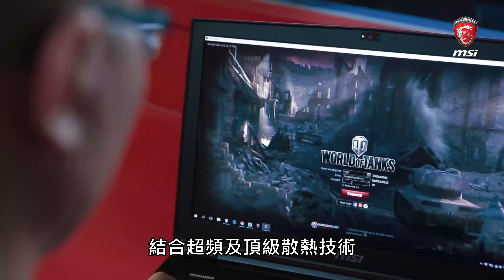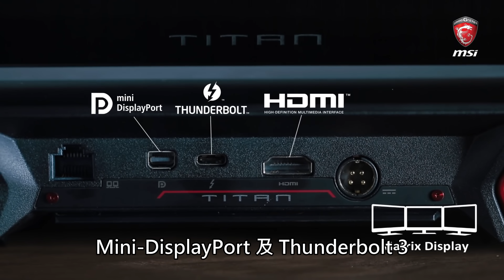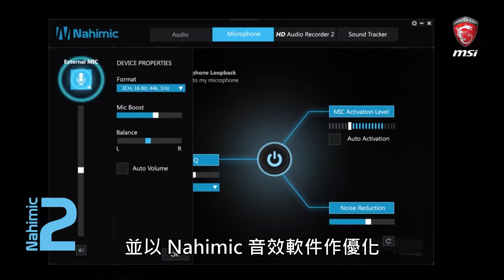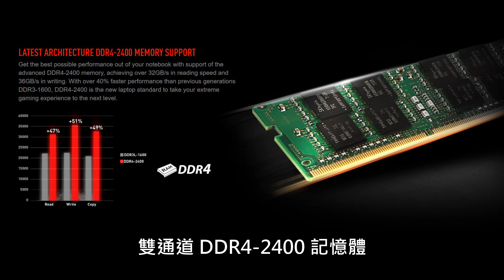航母級數 雙 1070 SLI 繪圖系統 MSI GT73VR 6RE TITAN SLI 電競筆電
MSI 近日推出一款旗下最強電競筆電 - MSI GT73VR 6RE TITAN SLI ，使用兩張最新 GeForce GTX 1070 SLI 雙繪圖卡架構，繪圖效能驚人，極致繪圖運算效能不僅讓它成為 VR 電競筆電首選，更支援 Surround View 環繞模式、 4K 超高解析度，最高外接 3 螢幕輸出，實現逼真、身歷其境的遊戲體驗。 GT73VR 6RE TITAN SLI 更搭載 Intel Core i7 6820HK 處理器，並支援 Turbo Mode 來進行超頻，結合超頻及頂級散熱技術，來發揮出系統效能的極限。